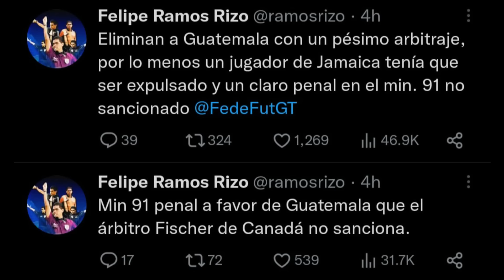ARBITRO MEXICANO RAMOS RIZO DICE QUE ROBARON A GUATEMALA VS JAMAICA | Fútbol Quetzal